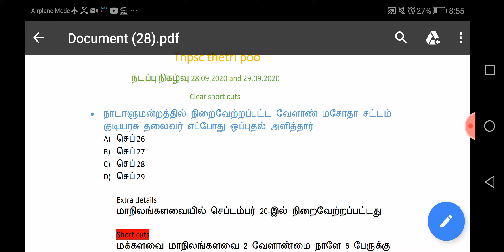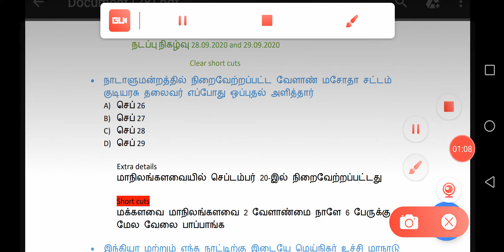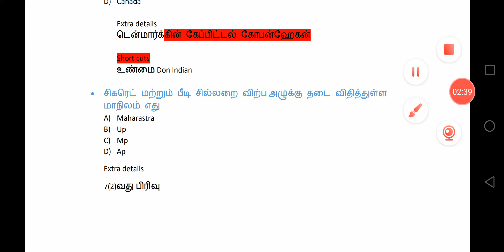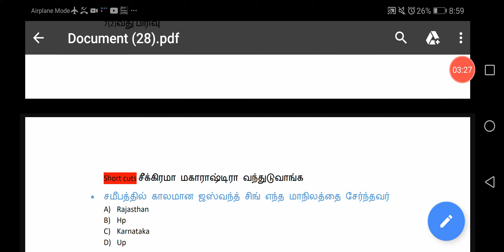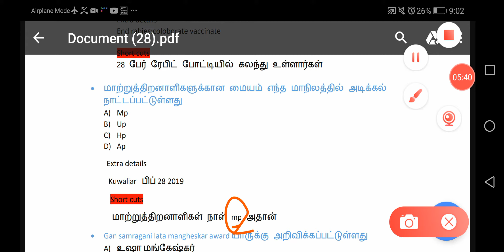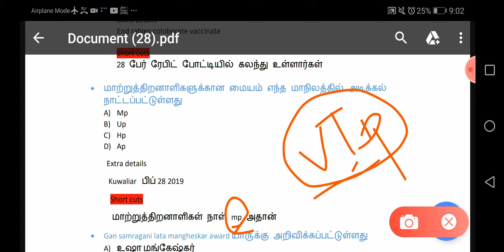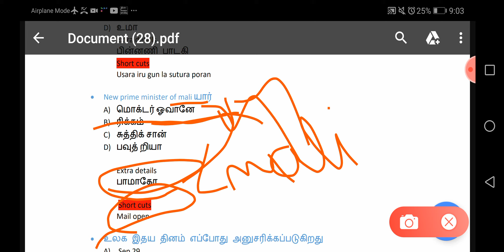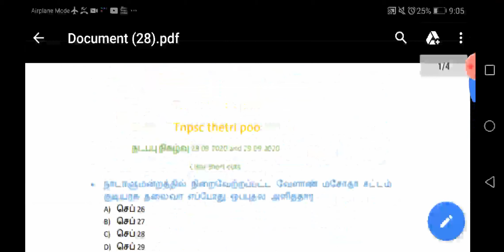Daily current affairs |Sep 28.09.2020 and Sep 29.09.2020| short cuts | tnpsc, tet trb, Rrb policessc